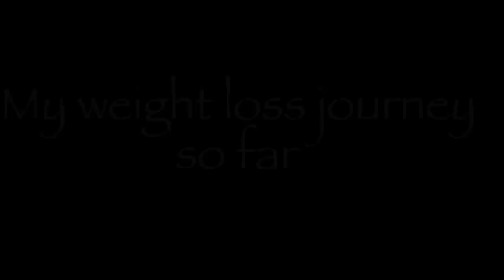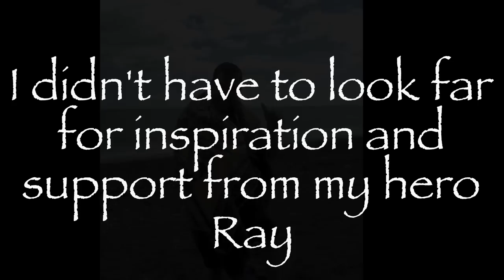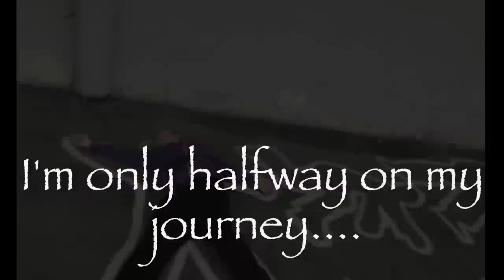Eric Russell weight loss journey so far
weight loss and well being